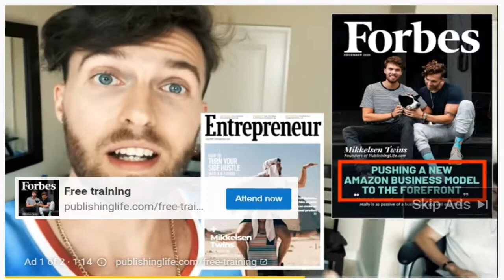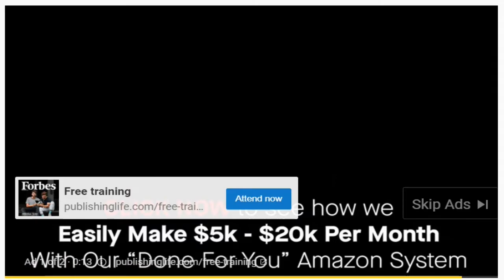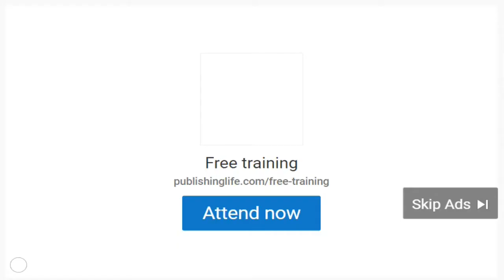Mikkelsen Twins On YouTube Amazing People